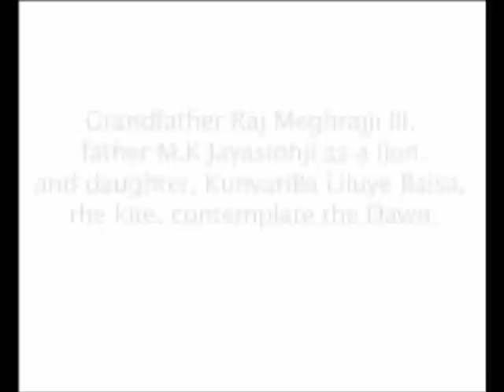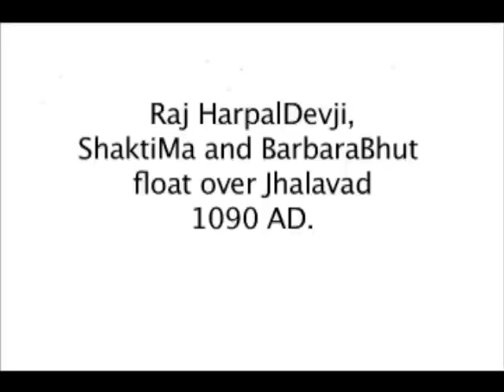Heroes (Jhala)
making Rajput  miniature paintings